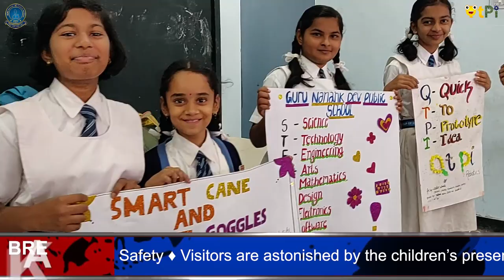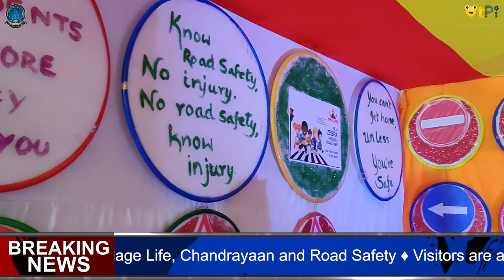QtNews | The Science Fest 'Eduvista' | Guru Nanak Group of Schools | Bidar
Guru Nanak Group of Schools Bidar hosted The Science Fest 'Eduvista' for students to present their creative and innovative minds to parents, peers and visitors. QtNews presents the overview of the event that unfolded on two days of the event.

QtPi Robotics